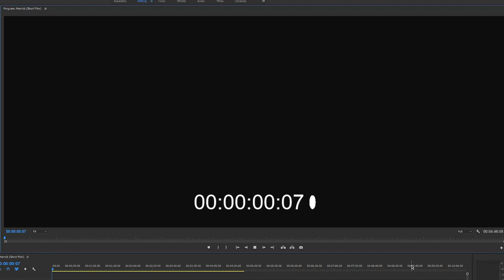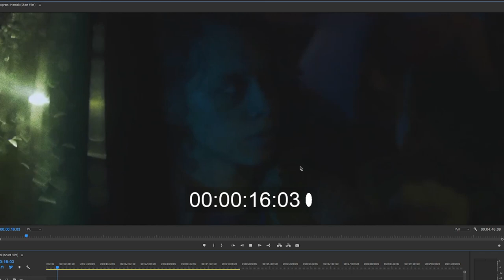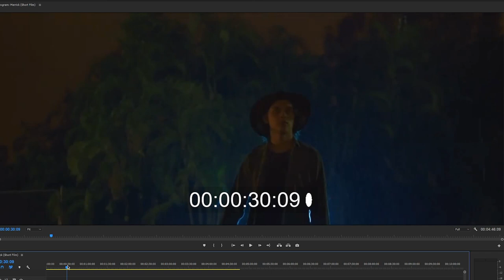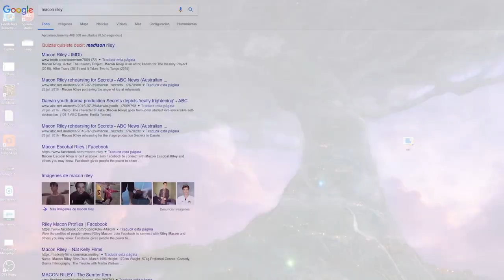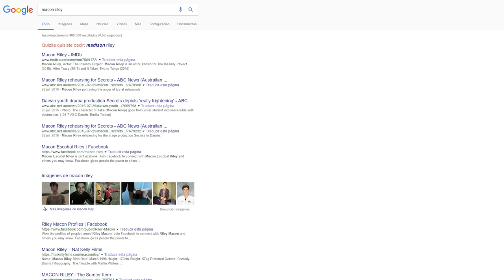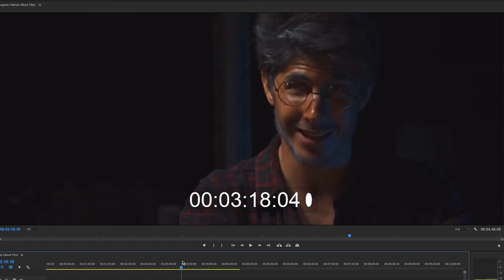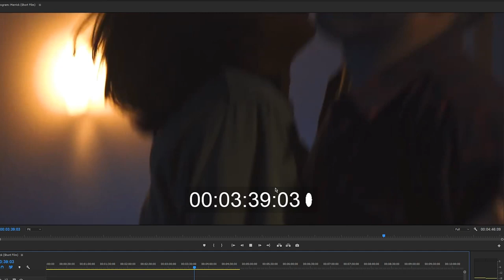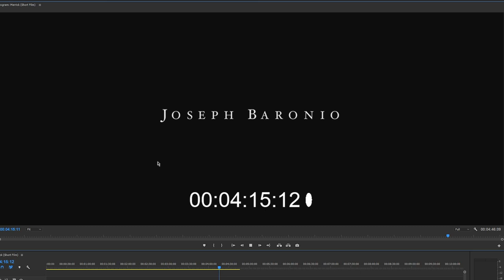Analysing Nathaniel Kelly's "Merrick"